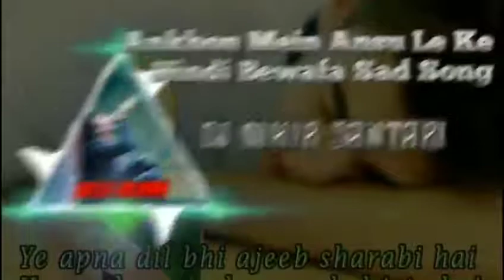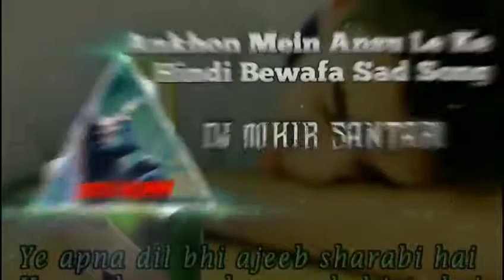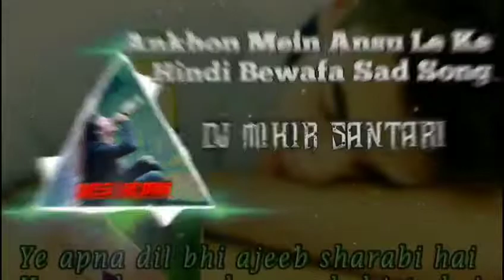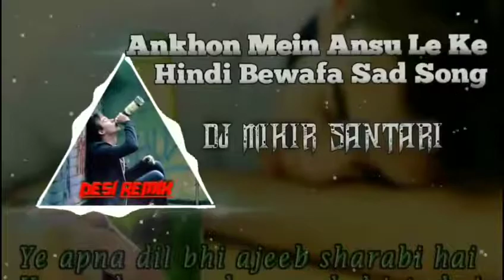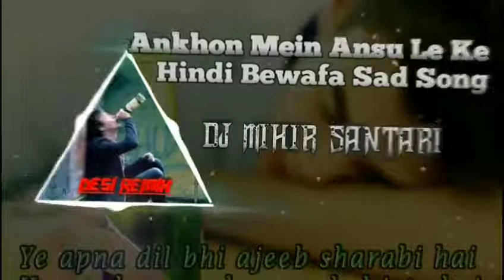Aankhon Mein Aansoon Leke Dj Mihir Santari